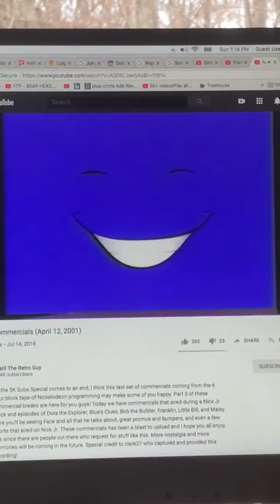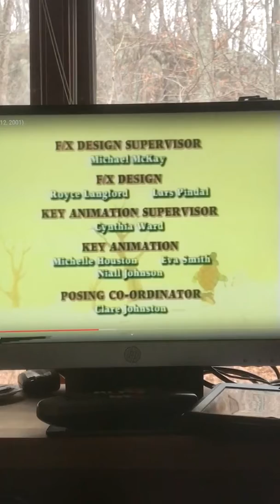Nick Jr. Bumper: Snakes: And: Nick Jr. Face Drinks From His Cup (The Koala Brothers Version)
The Koala Brothers: Helping Song: And: Closing To Franklin: Hurry Up, Franklin And Franklin’s Bad Day 1998 VHS!